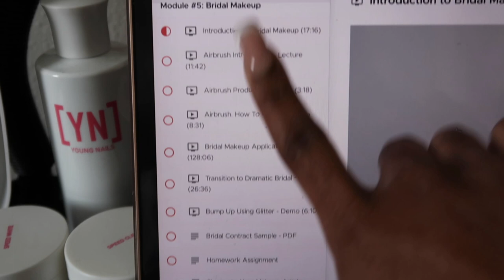Finishing Online Makeup Academy 🎓 My Final Week Journey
Join me as I wrap up my final week at Online Makeup Academy! 🎨💄 From studying techniques to achieving milestones, I share my experiences, tips, and reflections on this amazing journey.